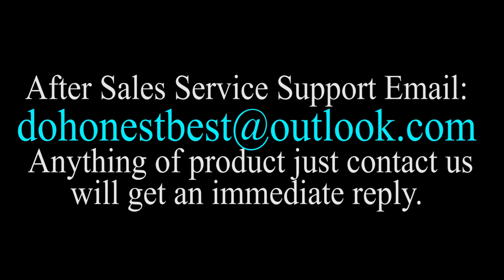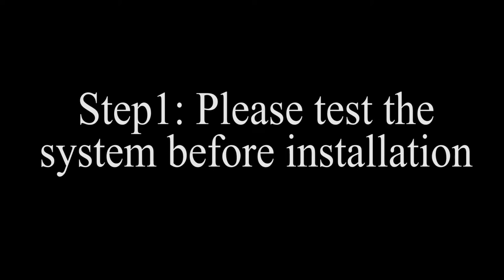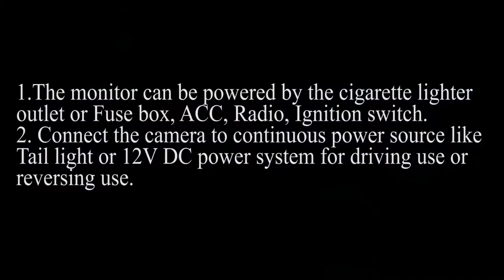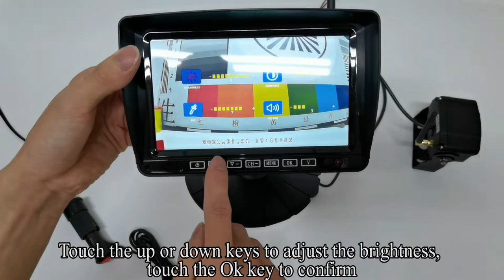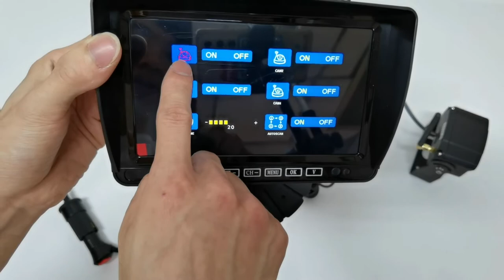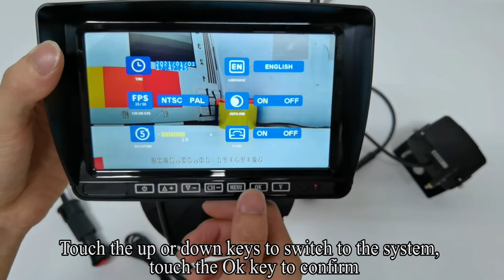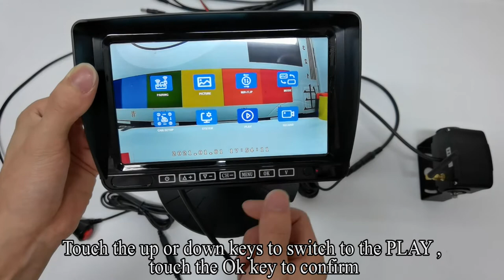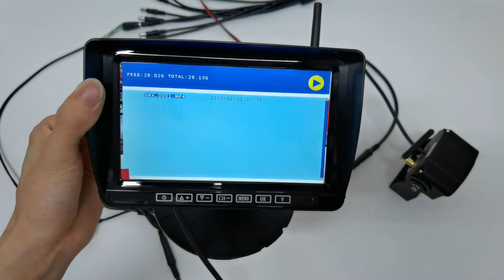Rohent R12 FHD 1080P RV Wireless Backup Camera with 7'' Touch Key DVR Monitor for RVs,Trailers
Please buy this Rohent R12 FHD 1080P RV Wireless Backup Camera with 7'' Touch Key DVR Monitor for RVs,Trailers,5th Wheels,Motorhomes,Campers on amazon.com at the